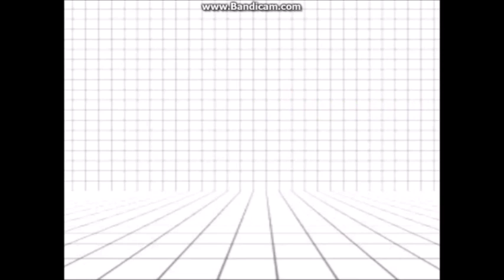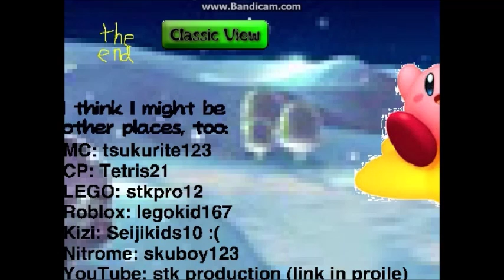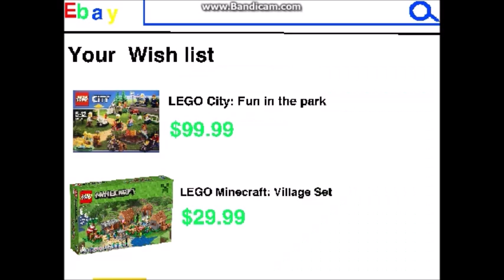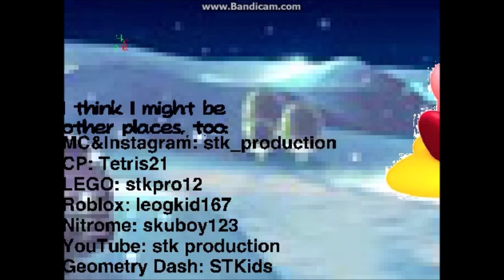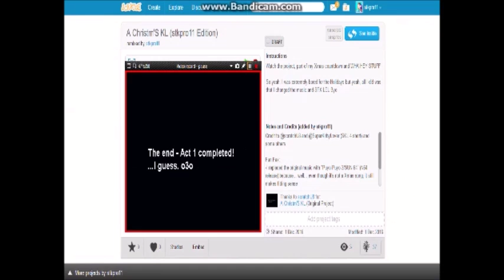Christmas Countdown #4: All my Xmas Scratch Animations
Introducing my animations I have done in 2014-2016. More will be coming soon on my profile, especially my Xmas Special that's coming on Scratch... but... SCHOOL! I have school so some of them won't make the cut.

But yeah, I'll do them ASAP. If I can...

Ho Ho Hope you enjoyed for the Holidays ;)